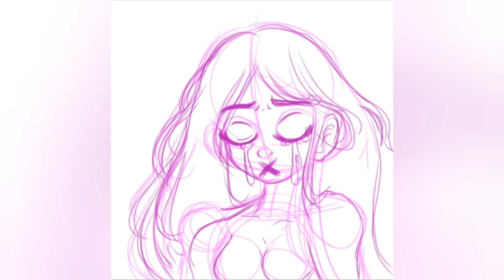Tears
¡Hola!
Mucho tiempo, ¿no?
pues miren, jaja, traté de hacer un vídeo para compensar toda la inactividad, ojalá les guste.
Otra cosa, les gustan los vídeos así ¿o prefieren cómo el anterior?
Gracias por su atención:
También anuncio mi cambio de nombre a Jared uwu